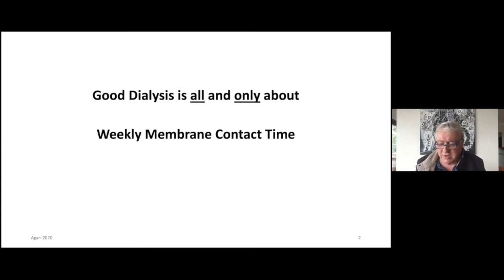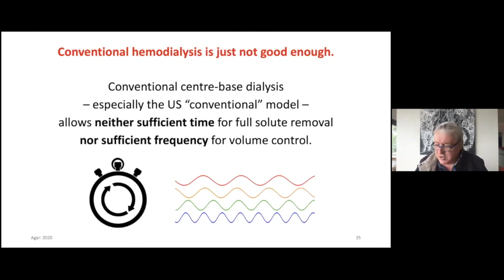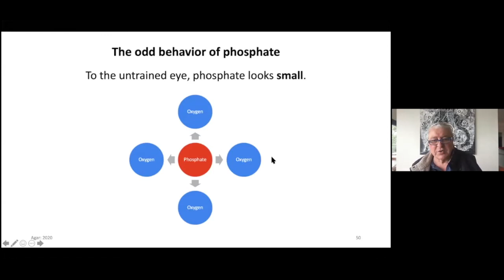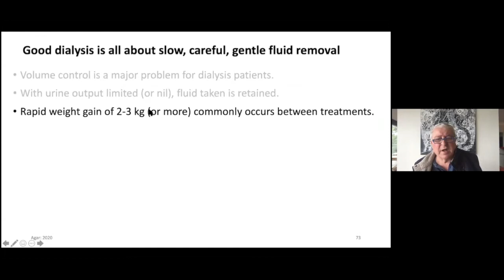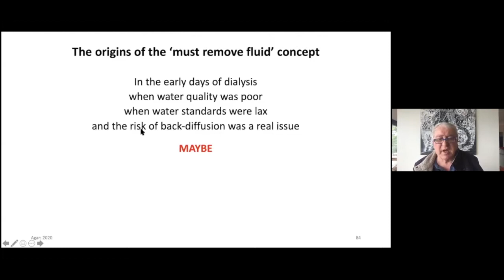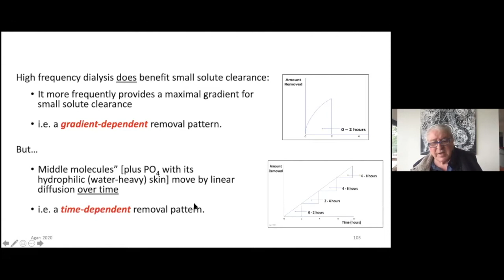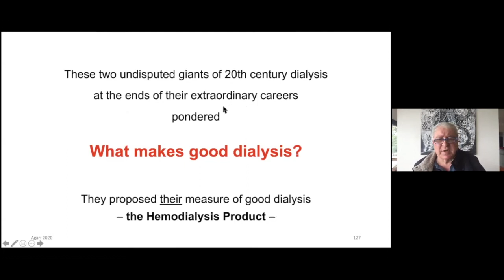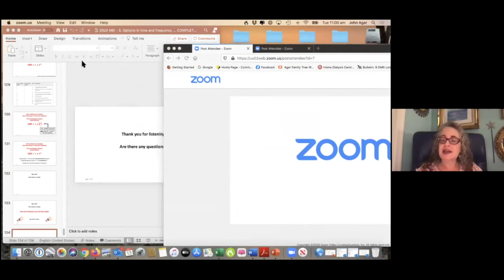What Makes Good Dialysis?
Good dialysis depends on the combination of both: (1) Optimal frequency - to permit small and large solute removal and (2) Optimal time - to allow slow, perfusion-friendly rate of volume removal. The current Kt/Vurea formula has unfortunately encouraged clinicians to increase one of the two numerator variables (K) in an effort to reduce the other (t). This has resulted in the human body being treated like a multiplication table, where increasing one variable and reducing the other yields an unaltered result. Both 2 x 4 and 4 x 2 = 8.